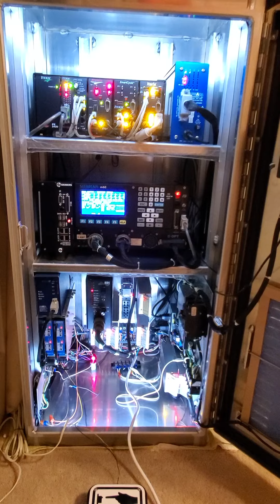polara EN4 Pedestrian Push Button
here is a Polara EN4 Pedestrian push button i have setup to place calls to my traffic cabinet.
this model has been discontinued from there line of Pedestrian push buttons, EN4 uses 4 wires to communicate with the Pedestrian signal, the small board is mounted inside the Pedestrian Signal head and send data and power through the 4 wires to the push button, the button itself connects via 2 wires to the traffic cabinet to place a call for that Crosswalk. there is another Polara button called EN2 and only uses 2 wires to send power and data to a box inside the traffic cabinet, these buttons are programmable for certain functions, example- volume, street name, direction announcement, count down or other beeps or pings